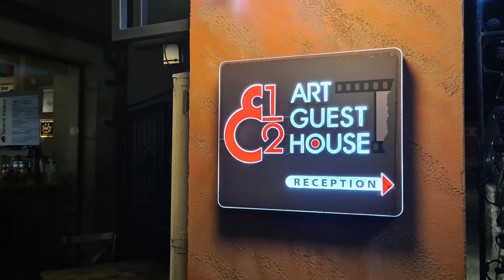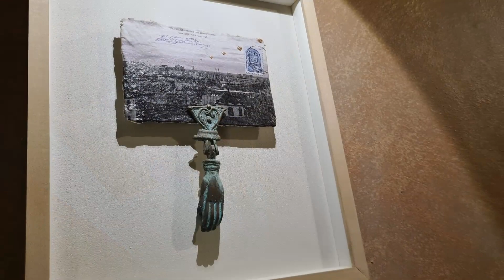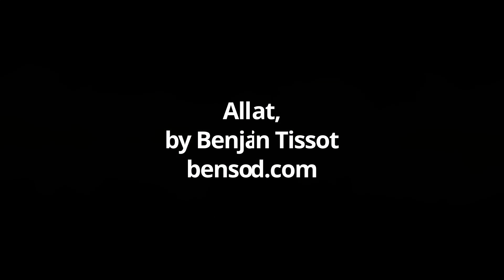Къща за гости 8 ½ Art Guest House в центъра на Пловдив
Много е уютно и приятно в къща за гости 8 1/2. Защо мисля така, можеш да прочетеш в публикацията за нея в единствения блог за ревюта и оценки на интересни места, който се вглежда в тях през призмата на 5-те човешки сетива-